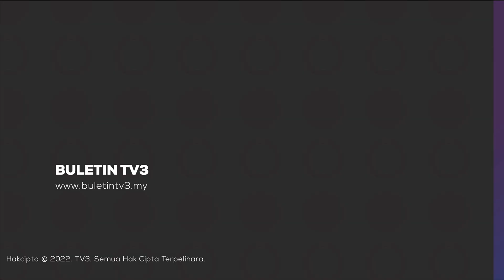ISU DIEKSPLOITASI | Pelatih Industri Perlu Akta Khusus Atau Garis Panduan Sahaja Memadai?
Di Malaysia, tiada akta khusus yang boleh dirujuk pihak universiti, pelajar dan majikan untuk melindungi pelatih industri.

Namun, adakah situasi berkaitan pelatih industri ini isu terdesak, sehingga memerlukan pembentukan dasar sedemikian?